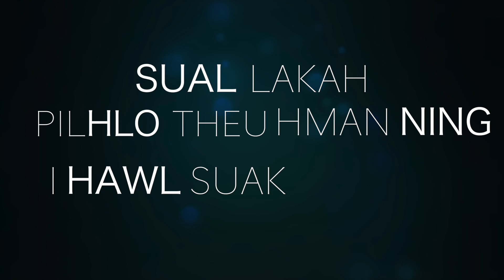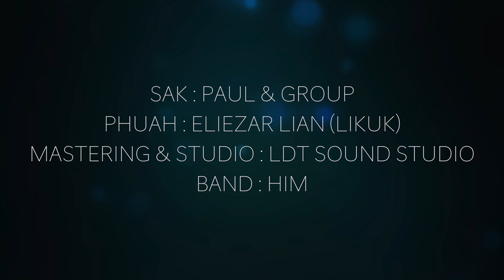I DUH BIKTU | FALAM WORSHIP SONG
- Hla ngaitu nan zate tlunah Pathian ih duhdawtnak a thar ih na theih salnak ah cang hram seh. Pathian in a sersiammi hmuahhmuah lakih a duhbikmi na si.

                I DUH BIKTU

Cungnungbik Bawipai’ duhdawtnak
Ka hrangah a sungbik duhdawtnak
Sual lakah pil hlo ṭheu hman ning
I hawl suak sal ṭheu..

Theihthiam har Bawipai’ duhdawtnak
Sim thiam theih lo, lei ankaa in

Asangbik…Siangpahrang ṭokham parih
Uktu Bawi Nangmah na si
Ka kiangih..um nuam ti biktu le
I duh biktu Nangmah na si
Jesu’n, ziangtik caan khalah
I tan siang lo, I hnong siang dah lo
Ka hennih umtu Bawi na si

Hi lei ah um hman ning
Hi lei rammi ka si lo
Cungnungbik Bawipa ih duhnungbik mi Fa ka si